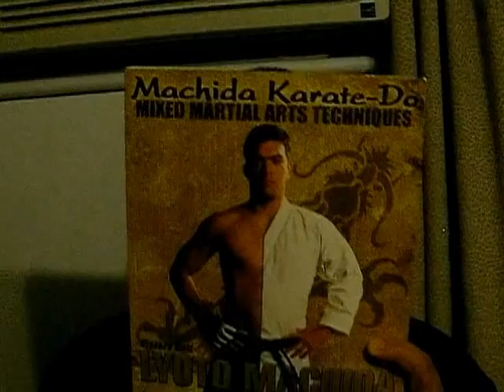UFC 129 Recap/Review GSP vs. Shields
Saturday, April 30th , 2010 4/30/2011
UFC129 ufc129 UFC 129 UFC
Geroges Rush St-Pierre Jake Shields Jose Aldo Mark Hominick Randy the Natural Coture Lyoto the Dragon Machida
mma
ufc
strikeforce
pride
dream
sengoku
belator
ifc
affliction
bodog
elite xc
ROC ring of combat
mma big show
zst
xtreme combat league
bcn
kotc
mfc
mfl
efc
rof
dream
shooto
pancrase
king of the cage
bfc
gcm
ultimate challenge
jewels
Jdawg
J-Dawg
Jdawgmmablog